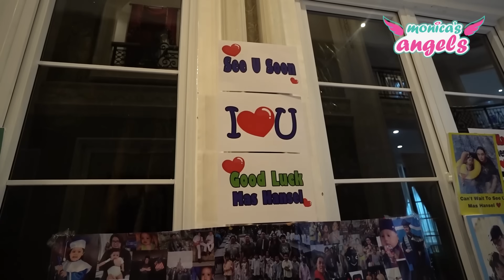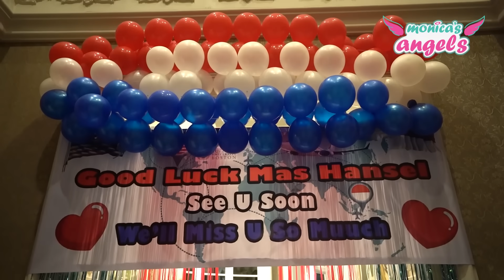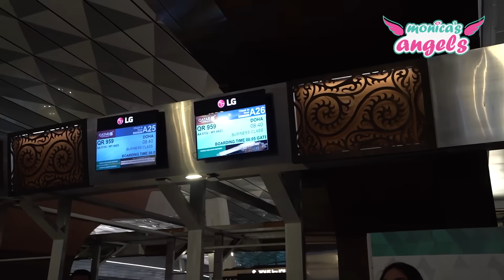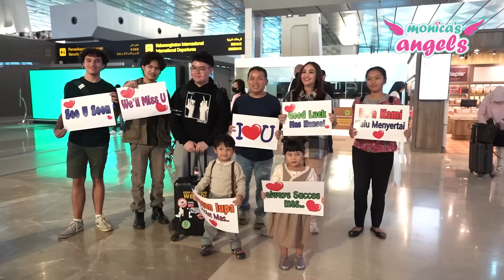BUNDA TIDAK BISA MENAHAN AIR MATA MELEPAS MAS HANSEL!!!